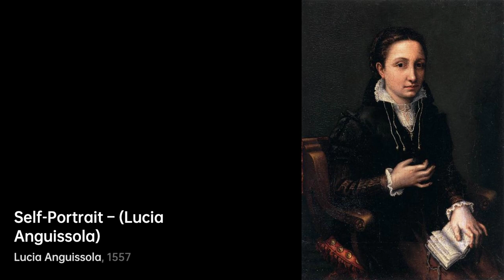Who is Lucia Anguissola｜Artist Biography｜VISART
Lucia Anguissola was an Italian Mannerist painter who lived during the late Renaissance. She was……

A biography of Lucia Anguissola.